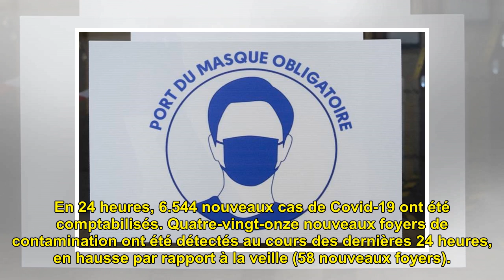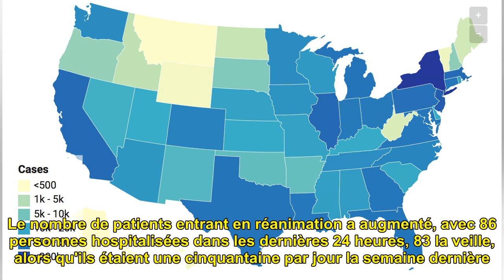Plus de 6.500 nouveaux cas de Covid-19 en France en 24 heures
Site de dépistage à Nice — SYS...